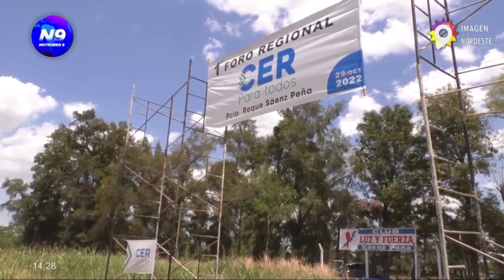FORO REGIONAL CER: "La política tiene que volver a escuchar a la gente" - NOTICIERO 9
Se realizó en la ciudad de Presidencia Roque Sáenz Peña el primer foro regional del partido CER, encabezado por el intendente de Resistencia, Gustavo Martínez.
Dicho foro convocó a 12 municipios de la zona donde presentaron distintos diagnósticos sobre las realidades de cada comuna.
La finalidad del encuentro es el diseño de políticas públicas sin distinción de partido y así brindar soluciones a la población.

NOTA: ADALBERTO PAPP/INTENDENTE VILLA ÁNGELA/ANDREA CHAROLE/DIPUTADA PROVINCIAL/GUSTAVO MARTÍNEZ/INTENDENTE RESISTENCIA.